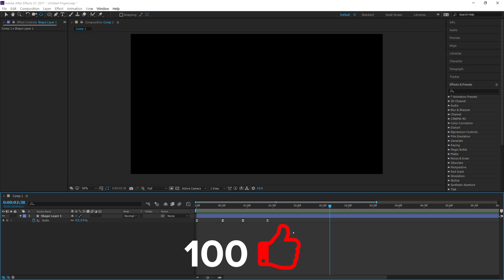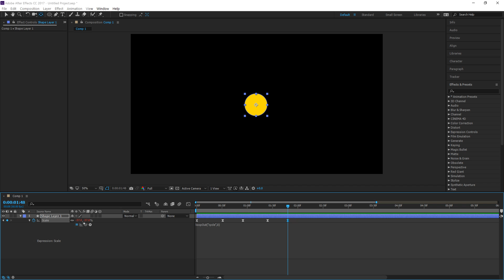How to loop animation in After Effects - Two Minute Tutorial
Today we learn how to loop animation in after effects in under two minutes!

Looping code

loopOut("cycle",0);

My Gear

Cameras
Main workhorse the GH5

Lenses
Main Lens Sigma 18-35

Expensive adaptor
Cheap adaptor

Tripods
Joby
You need this for the amazon Joby
Main tripod

Sound Gear
Voiceover Mic

Lighting
Ring light
Edison Bulb in the background
LED lighting